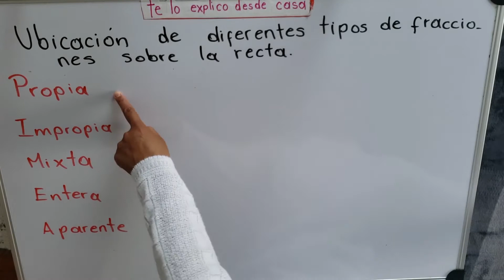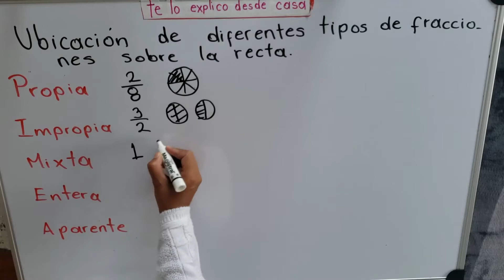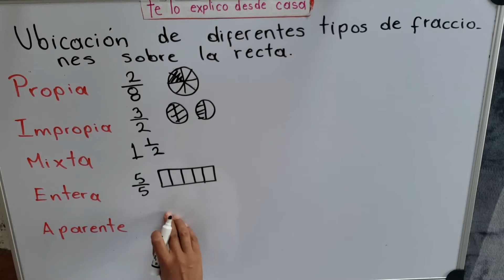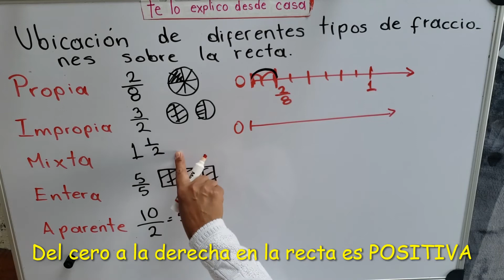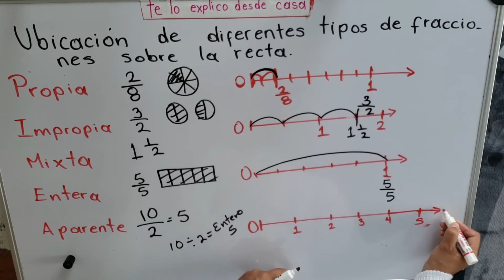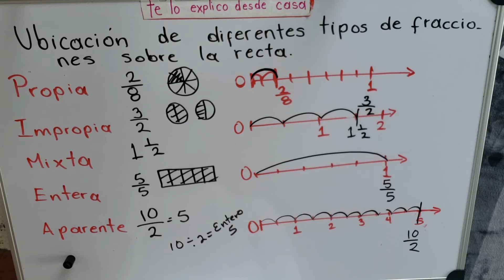UBICACION EN LA RECTA DE DIFERENTES TIPOS DE FRACCIONES